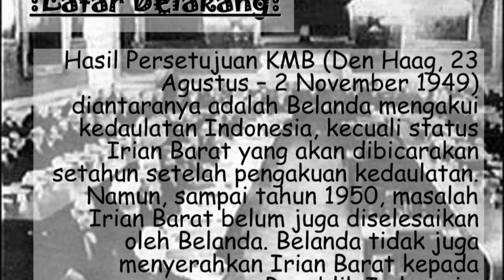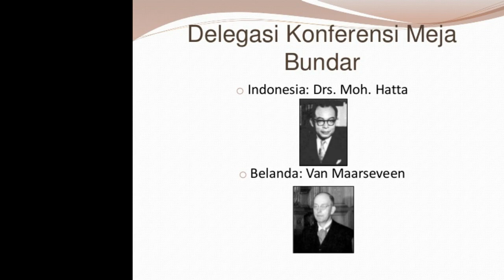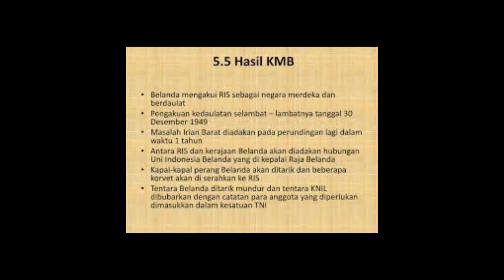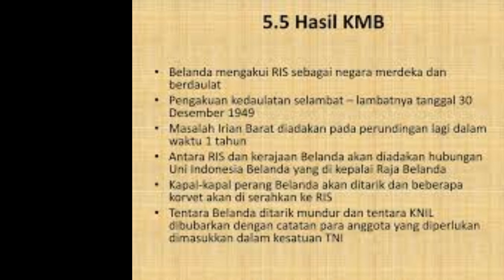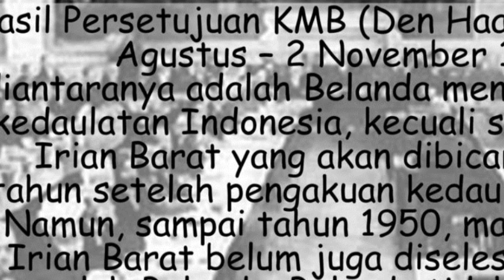SEJARAH - KMB (Konfrensi Meja Bundar)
Sejarah sejarah KMB